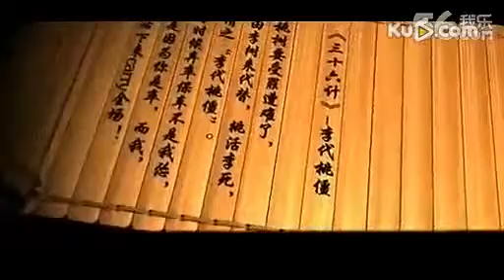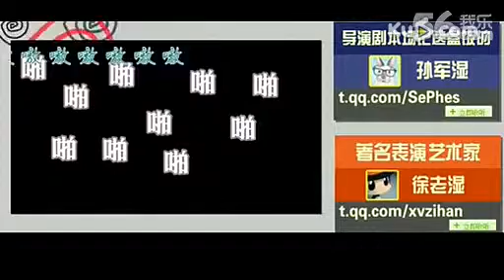LOL英雄联盟三十六计之李代桃僵 视频